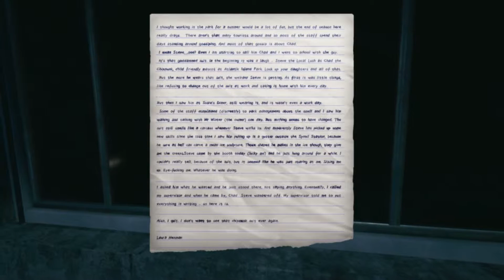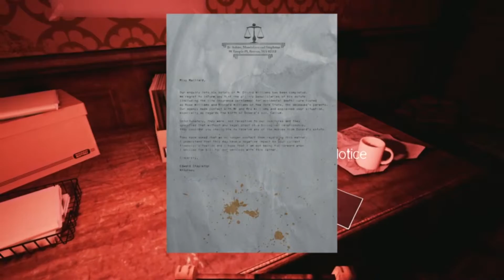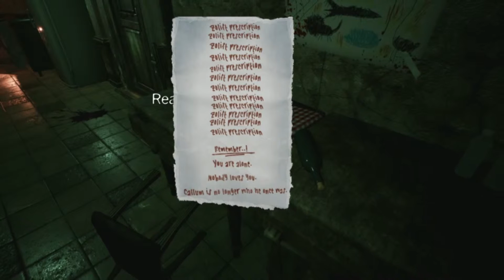RIOT & CNTRL PLAY THE PARK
Thx 4 watching/subbing/liking, you are making us happe carrots!

- R

Remember to kill that sub button before it kills you! D: